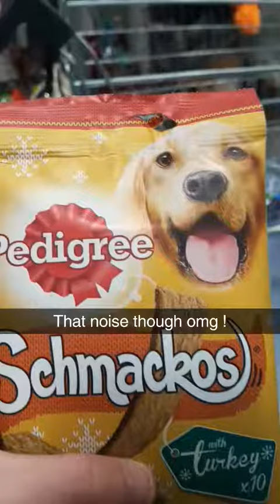How to annoy your mother while shopping..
Comedy of me chilling with mum 👀